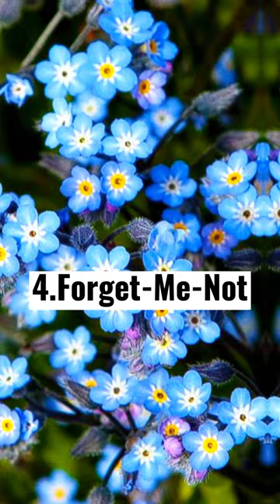Top 10 Smallest😱😱 Flowers in world